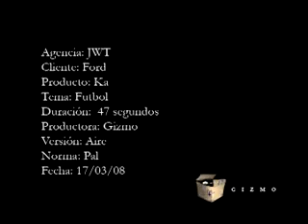Реклама Ford KA.flv